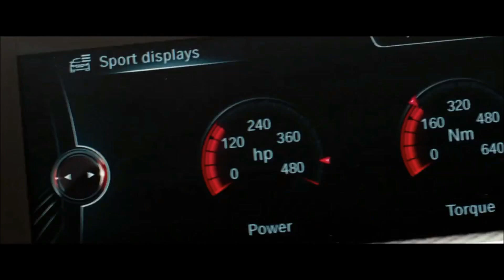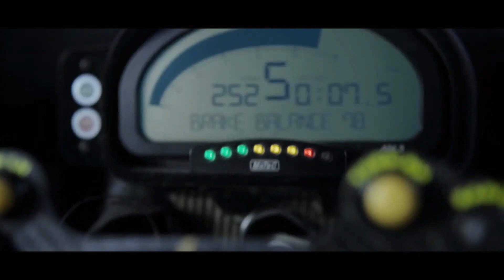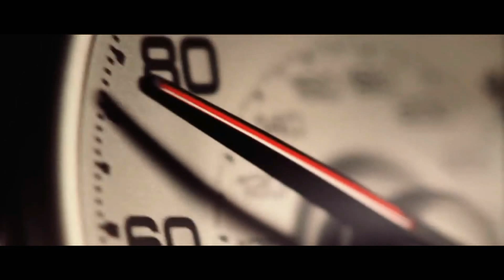Lil Jon, 2Pac & Eminem | Fast Lane 2 | (2024) | KLCBoss Edition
Beat By:@tntrecordsmixx
Remix By: @VanTahoeMix
Odonata Cinema: @ODONATACINEMA
Edit By: @KLCBoss
Supported By : @VanTahoeMix

Hello everyone. Lil Jon, 2Pac & Eminem | Fast Lane 2 | I wanted to make a special clip for (2023). Contributing Channels are Tagged. Thank you to EA Game and Advance Auto Parts Channels. Now fasten your seat belts.